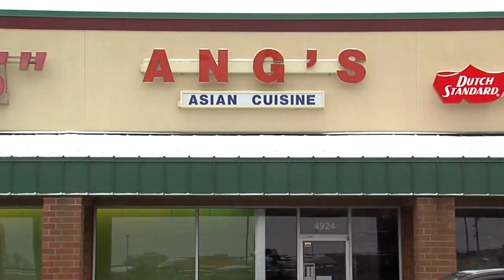Parents charged in death of 5-year-old daughter in court for custody hearing on other child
News 5's Bob Jones reports